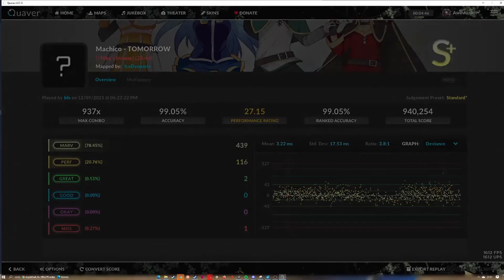(Quaver) The map i have a burning hatred for : Machico - TOMORROW 🤬